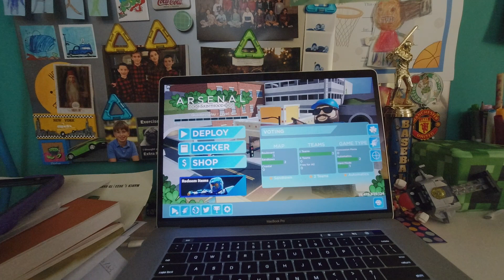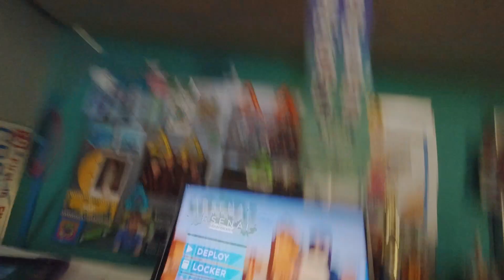Roblox Arsenal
In this video Henri, Aj, and Tomas play Aresenal in Rooblox.